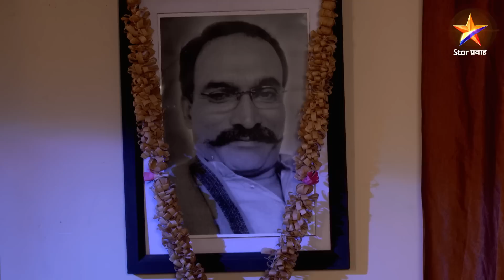Goth | गोठ | Episode 36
सारांश
              आजही आपल्या समाजात पुरुषसत्ताक संस्कृती असताना या मालिकेतून `स्त्रीचे निर्णय तिच्या हाती` हा विचार मांडण्यात आला आहे. कथानकाला असलेली तळकोकणाची पार्श्वभूमी, तिथली संस्कृती, संस्थानिक घराण्यांचा प्रभाव, बदलते कोकणी जनमानस आणि युवापिढी हे या मालीकेच वेगळेपण आहे. या मालिकेतल्या व्यक्तिरेखा वेगळ्या पद्धतीने मांडल्या आहेत.
                राधाच्या भूमिकेत रुपाल नंद असून विलासच्या भूमिकेत समीर परांजपे आहे आणि बयोच्या भूमिकेत नीलकांती पाटेकर आहेत .